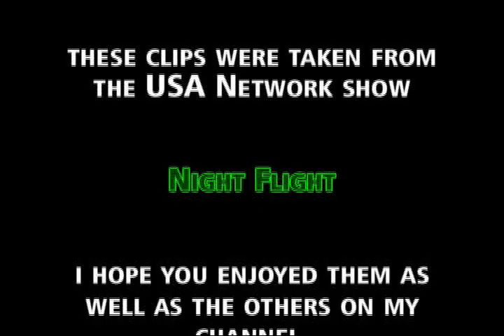Sy Fine's Deli (Night Flight clips)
A clip recorded from the USA Network television show Night Flight. Some of those clips were great for their time. With a little bit of tweaking this is what I got.